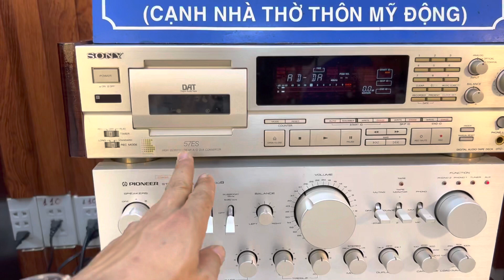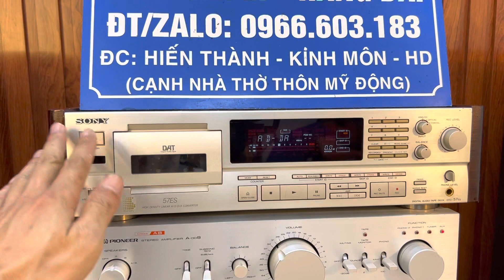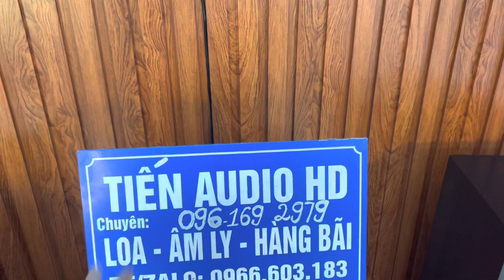Loa KENWOOD LS-990 CLASS AD giá 9.800 siêu đẹp đứt tay âm ly pioneer A-008 giá 5.200 chạy 8 sò sắt